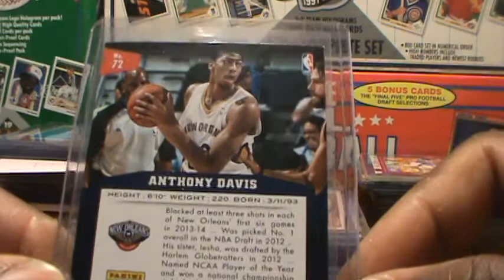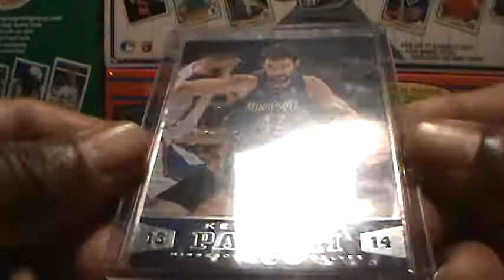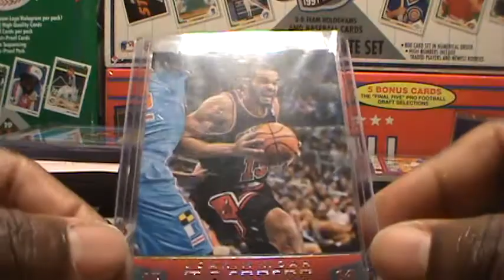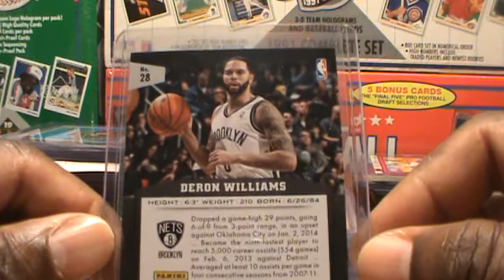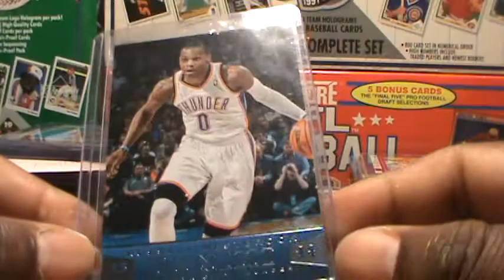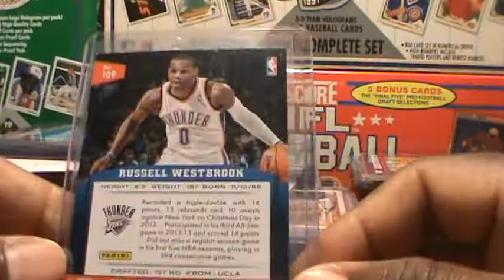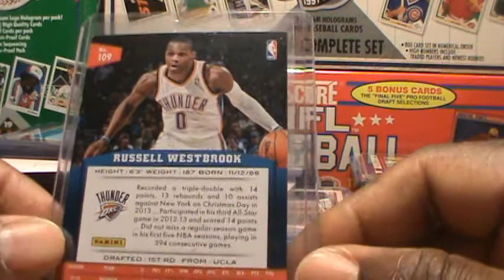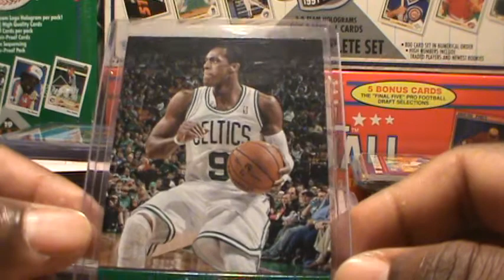Mix 2014 Panini Basketball Sports cards showcase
Topics on the CP DAILY Show Today:
Welcome to The Locker Room?
Feature: Basketball Sport Cards Showcase!

Have you sub at Culture Pop Collectibles yet? If not please!
3. Leave a thumbs up/ thumbs down.
Thanks!

Here at Culture Pop Collectibles
We have started a Comics 4 Kids and
a Sports Cards 4 Kids Program!
for one our local schools where I volunteer
with kids personally to help them through their day
Of learning. And I use the comics and cards
as a reward for the kids.
If you would like to send any Comic Books and Sports Cards.
For the students you can!

Send them too:
Anthony Thomas
Culture Pop Collectibles

Here on our Culture Pop Collectibles channel, we are doing at 3:pm show call What's in the Box's? Every Thursday.
I would love to showcase your comic book or any collectible
products You would like the the world to see!